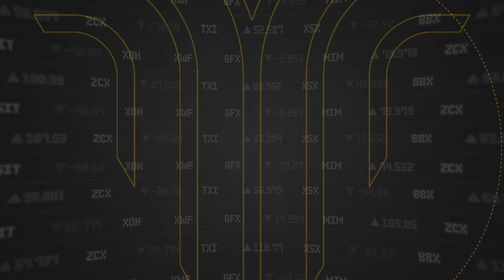Hawks Land A Steal In Bodie Ryan!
Hawthorn has selected Bodie Ryan with Pick 46 in this year’s national draft.

Ryan raised the eyebrows of recruiters following the National Championships, where he was named best afield in South Australia’s finals two games.

Go Hawks!